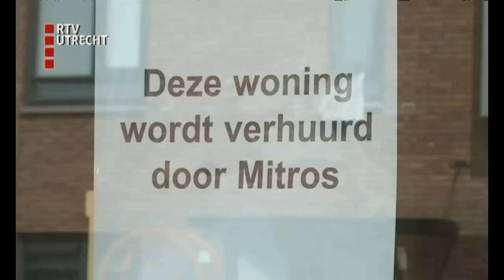Wolfsen: "Nieuw huis voor gezin Terwijde"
Het Marokkaanse gezin in de Utrechtse Terwijde dat al lange tijd wordt getreiterd krijgt binnen enkele dagen of weken een nieuwe woning toegewezen. Dat zei burgemeester Wolfsen woensdagavond 22 juni in U Vandaag op RTV Utrecht.
De auto van het gezin in de Heinrich Bertéstraat werd in de nacht van dinsdag op woensdag in brand gestoken.Getuigen hoorden rond 1.30 uur verdachte geluiden in de straat en zagen mensen bij de brandende auto wegrennen. De brandweer was snel ter plaatse om het vuur te blussen.